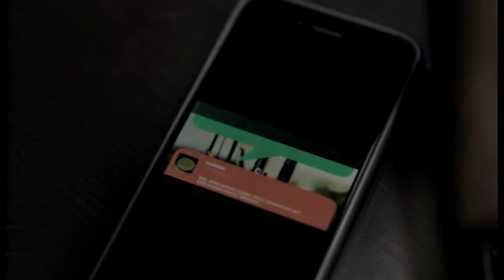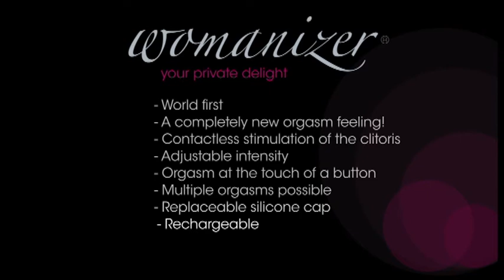Womanizer Hong Kong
World first. Stimulation of the modern age. Expect a novel feeling of pleasure - persistent and intense. for more details please